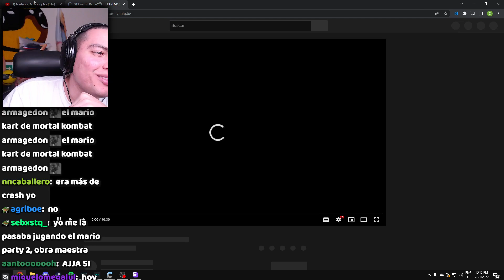ENCUENTRAN EL ORIGEN DE AYCHAVES XD